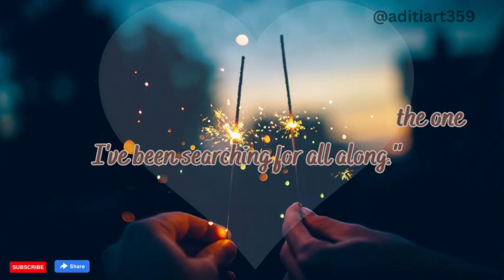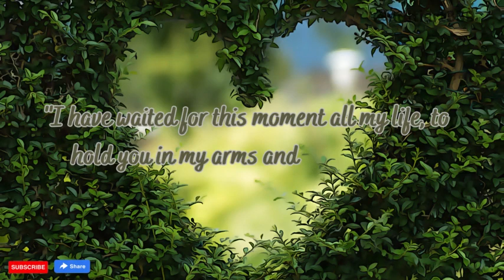I have waited for this moment all my life love quotes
💘 What is your favorite love quote? What do you think are the best ways to show your love for that special person in your life?